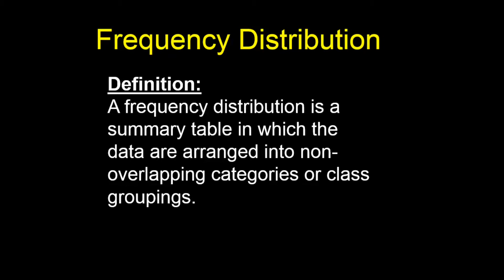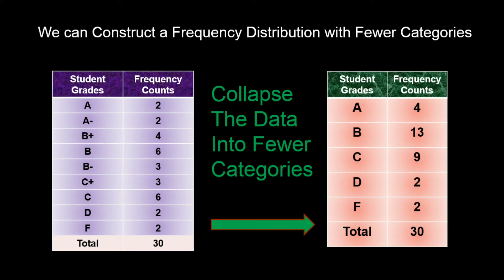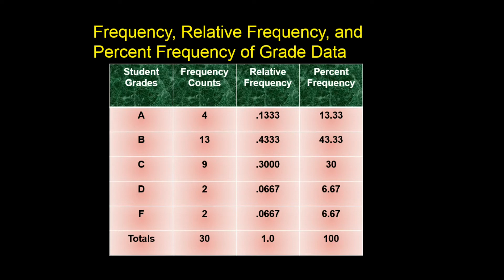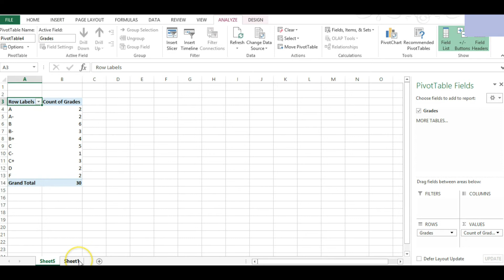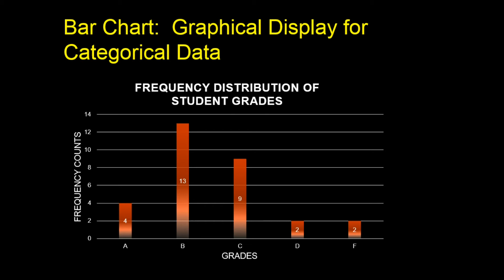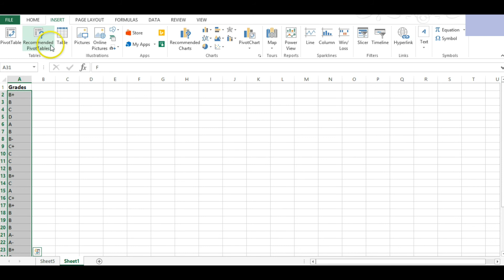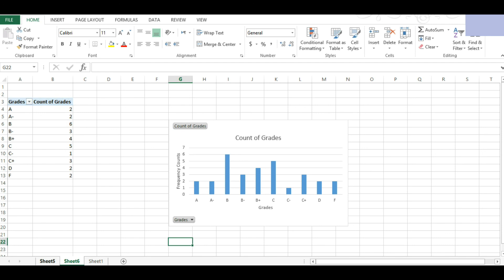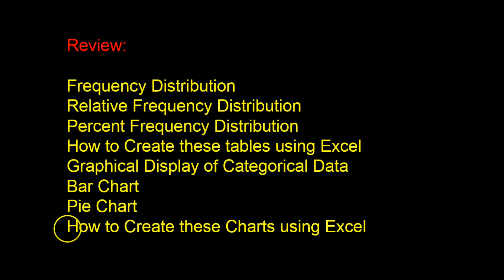Frequency Distributions and Pivot Tables: Presenting Categorical Data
This tutorial explains what a Frequency Distribution is and shows how to create a Bar Chart and Pie Chart using Excel's Pivot Table Tool and Chart Tool.  Relative Frequency Distributions and Percent Distributions are also covered.